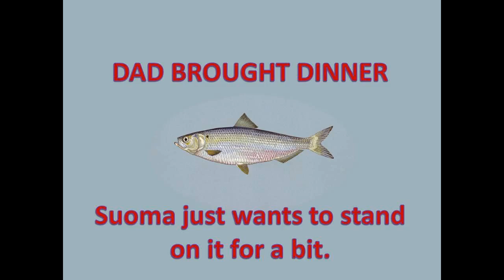Osprey Suoma ~ Honk If You're Hungry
Satakunnan sääkset (Osprey Cam in Finland)
Don't worry, I cut a lot of her squealing out. Suoma showed up again for all her meals but was only given a dinner fish by dad. She was "honking" mad too! (2:14 play time) (19:00 53 actual time)
Looks like dad it weaning her off her free ride. She will have to hunt on her own. Their migration will be soon. Come on girl cast a line!